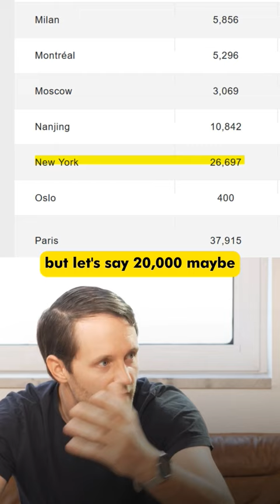Why hospitals never go out of business